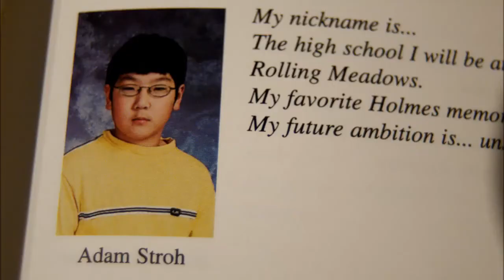You'll Cowards Don't Even Smoke Crack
whats up with dat